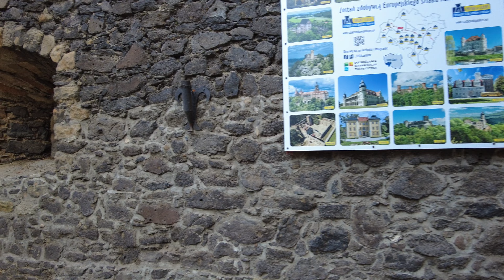Zamek Grodziec, Grodziec Castle 4K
Film przedstawia późnogotycki Zamek Grodziec na Dolnym Śląsku.
The film depicts the late Gothic Grodziec Castle in Lower Silesia.